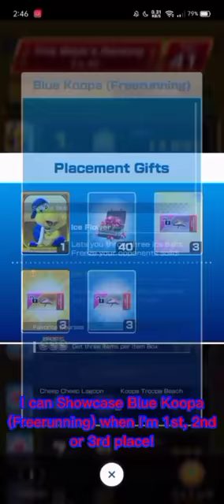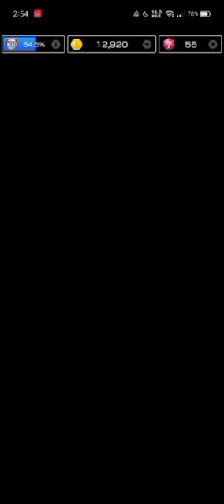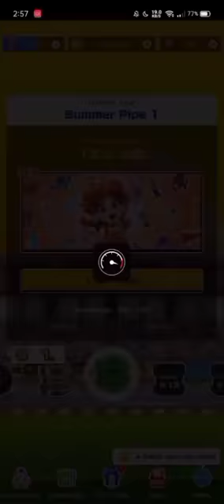Mario Kart Tour 🏖️🌅 "Summer Tour" 🌅🏖️ - 🌼🏆 Daisy Cup 🏆🌼 & Day 1 Challenge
0:00 - Daisy Cup
0:04 - GBA Cheep-Cheep Island
2:58 - Rewards that I can get, soon!
3:30 - RMX Choco Island 2R
5:56 - 3DS Shy Guy Bazaar R
9:05 - Ring Race with Daisy in 3DS Cheep Cheep Lagoon
10:44 - Summer Tour Day 1 Challenge
14:09 - Free Pipe Pull
14:27 - Tour Gifts
14:44 - That's it for this video!